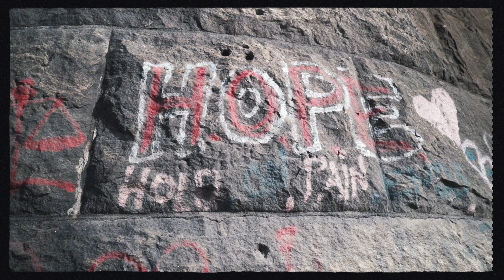Virghost & KingPin Da' Composer - Beautiful AF (Official Video)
Produced by: KingPin Da' Composer
Year: 2024
Album: Redface EP